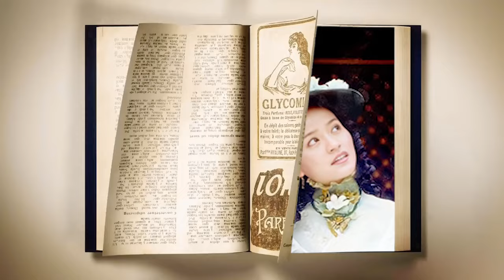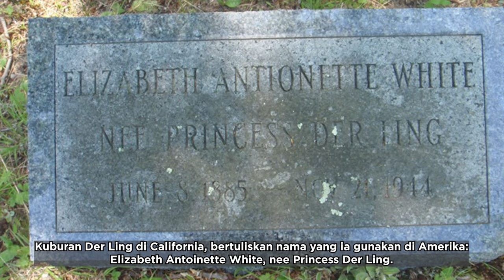Princess Der Ling - Putri Dinasti Qing Paling Modern yang Berkelana ke Tiga Benua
Putri dari seorang diplomat Dinasti Qing, Yu Keng, yang bekerja di bawah pemerintahan Ibu Suri Cixi, Der Ling sangat beruntung memiliki keluarga yang memberikan kebebasan untuk bersosialisasi dan mendapatkan pendidikan ala Barat. Selain memiliki wajah cantik, Der Ling juga fasih berbahasa Inggris, Mandarin, Jepang, dan Prancis.
Bakat berbahasa asing dan sentuhan modern yang ia bawa kemanapun kaki melangkah, membuat Ibu Suri Cixi menjadikan Der Ling sebagai dayang favoritnya dan memberinya gelar Junzhu Gege atau Princess of the Third Rank.

Der Ling kemudian menikah dengan seorang pria Amerika bernama Thaddeus White dan berimigrasi ke California. Ketika Ibu Suri Cixi meninggal, Der Ling menulis sebuah buku berjudul Two Years in the Forbidden City yang mengisahkan pengalaman hidupnya selama tinggal di Istana Terlarang bersama Lao Foye, sebutan umum untuk Ibu Suri Cixi.

Jika Anda ingin membaca buku ini secara online, buku ini tersedia di Project Gutenberg dengan link berikut:

Jika Anda ingin mendapatkan copy PDF buku ini agar bisa membacanya kapan saja di gadget pribadi Anda, silakan isi Google Form di link berikut dengan alamat email kalian, dan saya akan mengirimkannya via email, GRATIS!

Happy reading!

DAFTAR CHAPTER
00:00 - Opening
00:51 - Yu Keng dan Louisa Pierson, Perpaduan Timur dan Barat
01:59 - Kehidupan ala Metropolitan di Paris
02:40 - ALERT! Video Princess Der Ling Berpidato dalam Bahasa Inggris
03:36 - Menjadi Dayang Favorit Ibu Suri Cixi
04:03 - Diberi Gelar Junzhu Gege
04:47 - Kontroversi Identitas dan Gelar "Princess" Der Ling
05:48 - Berimigrasi ke Amerika
07:31 - Buku Two Years in the Forbidden City
07:54 - Akhir Hidup "Princess" Der Ling
08:43 - Penutup

REFERENSI:
1. The Concubine Who Launches Modern China. Chang, Jung. 2013.
2. Two Years in the Forbidden City. Princess, Der Ling. 1930.
3. Imperial Masquerade: The Legend of Princess Der Ling. Hayter-Menzies, Grant. 2008.